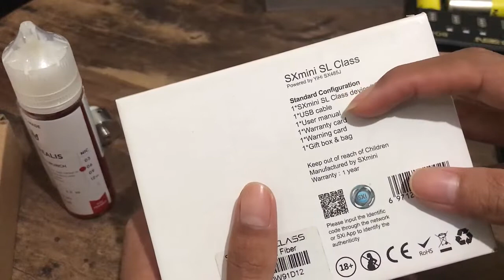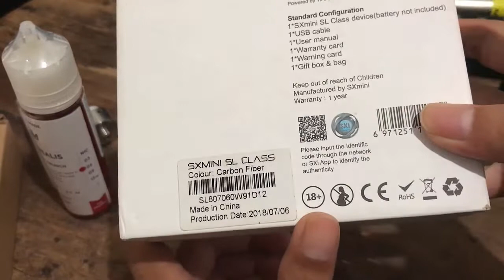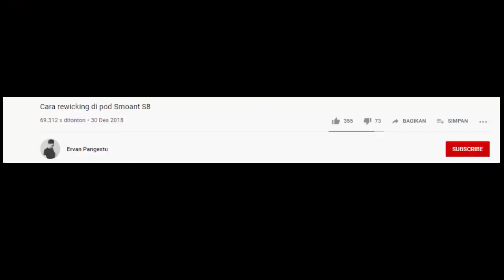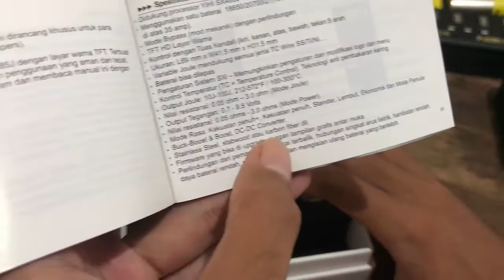Review and tips kecil SX Mini SL Class